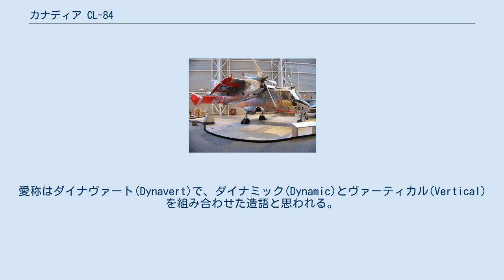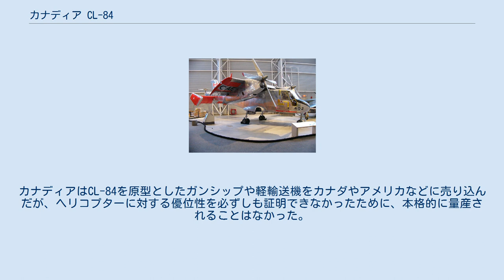カナディア CL-84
カナディア CL-84 カナダ航空宇宙博物館に展示されているCL-84の試作1号機 カナディア CL-84は王立カナダ空軍（当時、現：カナダ空軍）が開発したVTOL実験機である。
愛称はダイナヴァート(Dynavert)で、ダイナミック(Dynamic)とヴァーティカル(Vertical)を組み合わせた造語と思われる。
 2基のエンジンのついた主翼を100度の角度まで変化させることができるティルトウイング方式の垂直離着陸機で、主翼の他に垂直方向に推力を発生させるテイルローターを装備している。
操縦系統は通常の航空機と同じで、水平飛行中は三舵で操縦されるが、ホバリング時はテイルローターでピッチを、左右のプロペラでバンクを、左右のフラッペロンでヨーをコントロールするようになっており、ホバリング時でも水平飛行時と全く同じ感覚で操縦できるようになっていた。
また、安定増強システム(SAS)が組み込まれたことにより、手放しでもホバリングが可能なほど優れた安定性を発揮した。
乗員はパイロット2名の他、軍用評価に備えて最大12名の人員を乗せることも可能だった。
 1963年に試作が決定してから僅か2年足らずで試作1号機が完成し、1965年5月7日にホバリングにより初飛行。
同年12月に水平飛行で離陸を行い、1966年にホバリングから水平飛行への転換に成功した。
試作1号機は306回目のテスト飛行中に突如コントロールを失い墜落したが、パイロット2名は射出座席で脱出し助かった。
原因は片方のプロペラの故障と推測された。
 その後、胴体の延長やエンジンの強化などの改良が施されたCL-84-1が3機が製造され、アメリカ海軍の強襲揚陸艦グアムでの離着艦試験や、ペンタゴンの前に用意された離着陸場でのVTOLデモンストレーションなど、1974年までアメリカで種々のテストが行われた。
カナディアはCL-84を原型としたガンシップや軽輸送機をカナダやアメリカなどに売り込んだが、ヘリコプターに対する優位性を必ずしも証明できなかったために、本格的に量産されることはなかった。